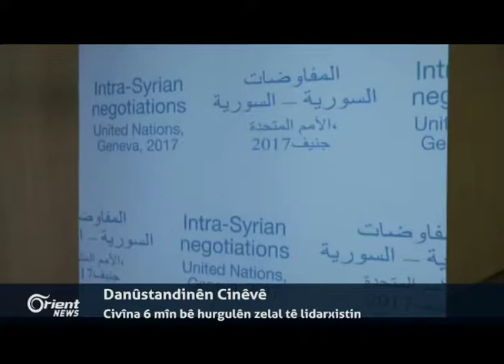Asta nû ji danûstandinên Cinêvê bê hurgulên zelal destpê dike